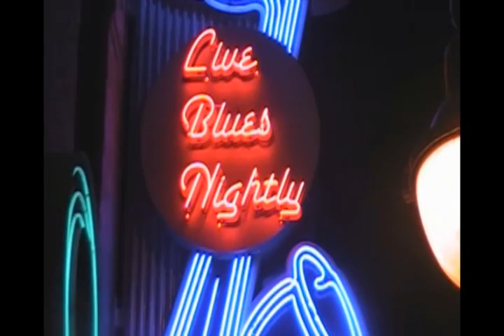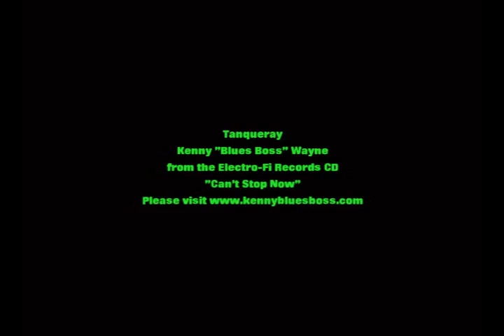Kenny "Blues Boss" Wayne - "Tanqueray" 07 26 08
Kenny "Blues Boss" Wayne, born in Spokane WA, was a child prodigy on piano who spent his early years in New Orleans, along with stops in San Francisco & L.A. Luckily for us he's now a resident of Vancouver.  Here's Kenny with his great band doing a Johnnie Johnson tune "Tanqueray" during a recent "Live" performance at The Yale.  Please support "Live" Blues and get your Blues Society or Venue to book Kenny & his band.  Pick up some of his great CD's, you'll be glad you did,
The bass player in the band is Russell Jackson who played a lot of years behind BB King and who now fronts his own Russell Jackson Band.